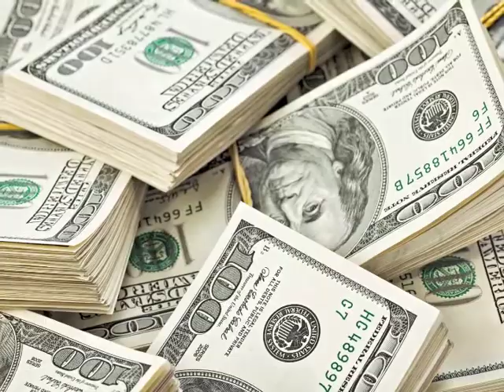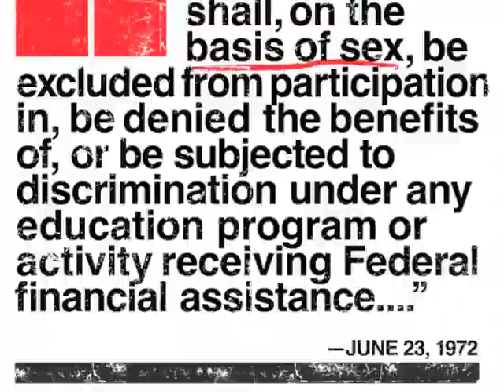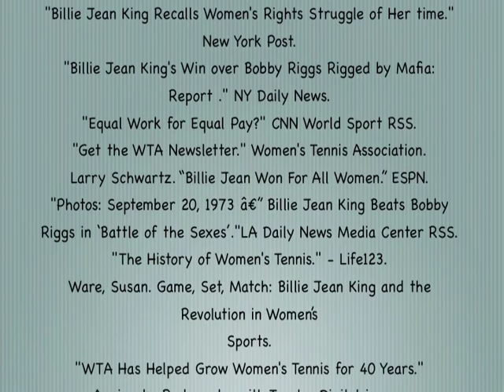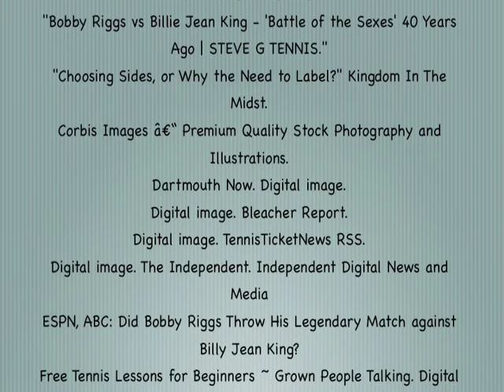Battle of the Sexes - Tennis NHD Project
Frankie and Amanda advanced to State 2014 National History Day with this documentary about the Battle of the sexes - Tennis